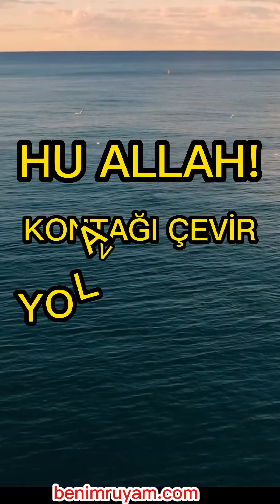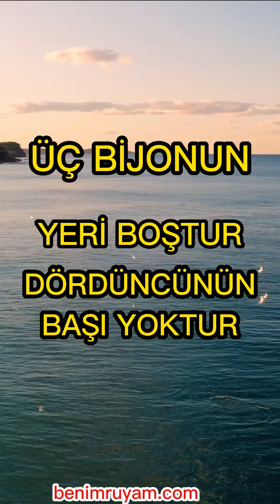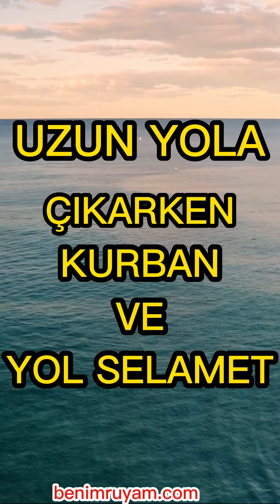YOLA ÇIKARKEN KURBAN KESMENİN FAYDASI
Çoğumuz zaman zaman seyahat ederiz. Umulmadık kaza ve belaları atlatır selamet gideceğimiz yere varırız. Acaba hiç düşünür müyüz? Neyi?
Elbette yol selameti için manevi kasko yaptırmayı. Nasıl ki aracımız bizim için kıymetlidir ve kasko yaptırıyoruz. Kendimiz için de kasko yaptırmalıyız. Kaza yapıp zarar görmemek veya kimseye zarar vermemek için ne yapabiliriz. Ceddimizden bize intikal eden güzel bir adet var. Zira sadaka belayı def eder.
Kurban kestirip, yol selamet parası vererek kendimizi kasko yaptırmalıyız.
En yakınımızdaki Kur'an Kursuna, fakir ve ihtiyaç sahiplerine, hayır kurumlarına hiç olmadı bu işlerden anlayan yakınımızı vasıta kılıp hayır yapalım. Zira paylaşmak güzeldir, bu güzellikten mahrum olmayalım.

Daha fazla rüya tabirine ulaşmak için sitemizi ziyaret edebilirsiniz